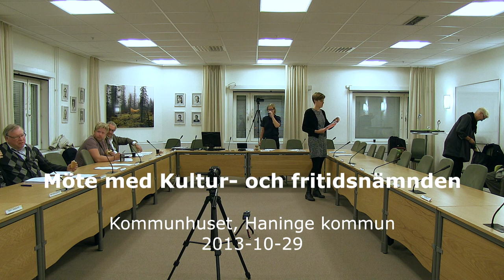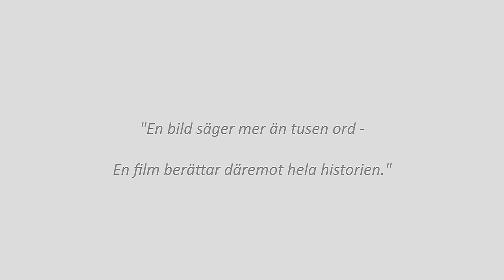Haninge Kultur och fritidsnämnd: Haninge Anchors skuldsituation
Möte med Haninge Kultur och Fritidsnämnd 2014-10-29

Haninge Anchors har en skuld till Haninge kommun på totalt ca 1.2 miljoner varav en del finns med i en avbetalningsplan medan resten ca 400.000 har gått till inkasso och indrivning via Kronofogden.

Det fanns en förväntan att Haninge Anchors skulle varit närvarande under nämndmötet och förklarat situationen men kunde inte närvara.

Oppositionen framförde åsikten att kommunen skulle sätta Haninge Anchors i konkurs vilket majoriteten motsatte sig.

Beslöts att man skulle ha ett möte veckan därpå med Haninge Anchors och gå igenom situationen innan man beslutar om vidare åtgärder.

Ärendet aktualiserades av en artikel i Mitt i Haninge " Skulder hotar Anchors"

Inspelat i KS-salen, "Utö" i Haninge kommunhus.
Filmat av ARONIA | Film, Haninge, Copyright